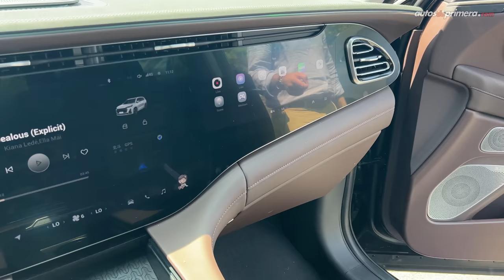¿CHERY REGRESA A COLOMBIA? Informe especial desde China🇨🇳 (4K)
Gracias a una gentil invitación de Chery Group, estuvimos en la ciudad de Wuhu en China donde quedan las oficinas principales del grupo, conociendo todas las marcas y modelos de Chery, Omoda, Exeed, Jaecoo y la nueva marca de autos delujo y 100% eléctricos "Exlantis". ¿Qué les parece? ¿cuál modelo les gustó más?

Nota. Chery anunció que en 2023 podría regresar a Colombia. Todavía no se sabe cuándo y con que modelos estaría nuevamente en nuestro país.